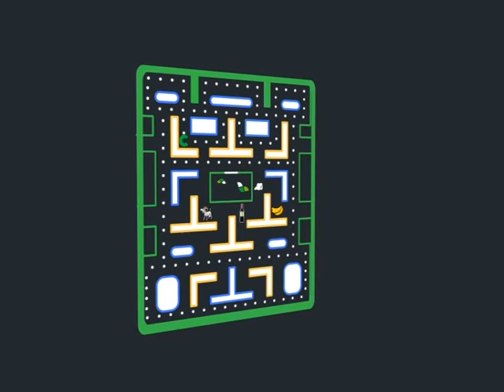CORTINILLA PACMAN CANARIO.mpg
2º premio de cortinillas de Radio Televisión Canaria año 2010
2nd prize of Radio Television Canaria 2010